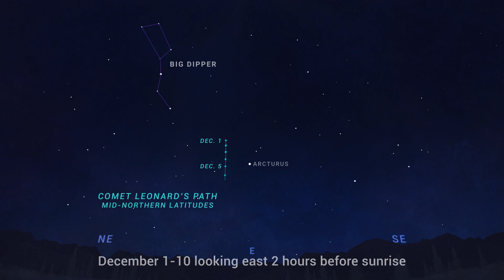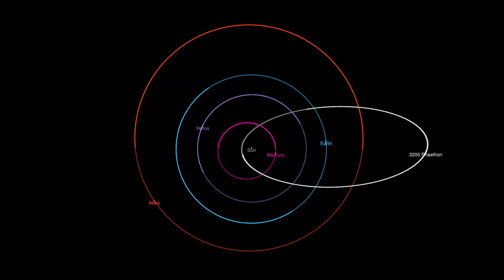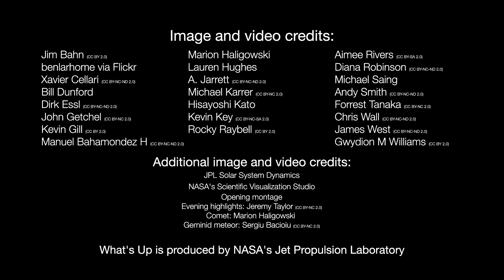What's Up: December 2021 Skywatching Tips from NASA | @BeautyOfTheUniverse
What are some skywatching highlights in December 2021? See three planets after sunset, but say goodbye to Venus as the "Evening Star" at the end of the month. Then have a hunt for newly discovered Comet Leonard in the early morning through mid-month. Finally, get up early on Dec. 14 to watch for Geminid meteors after local moonset, around 2 a.m. | @BeautyOfTheUniverse